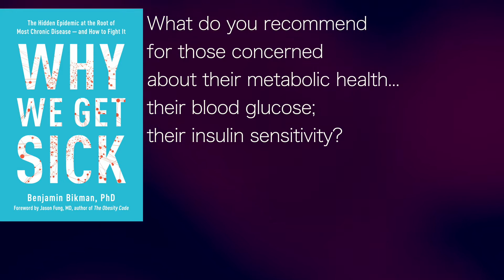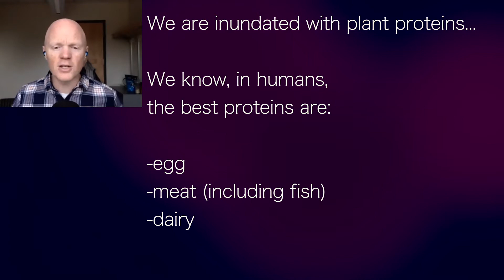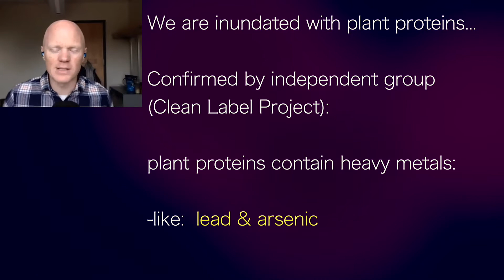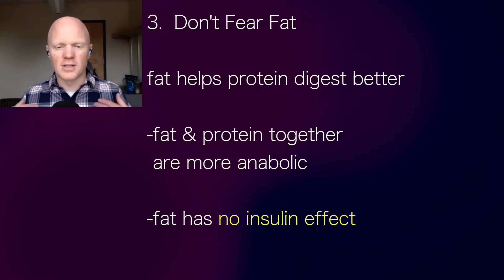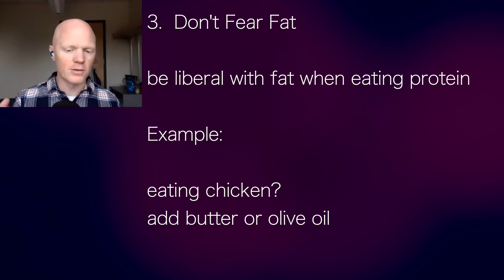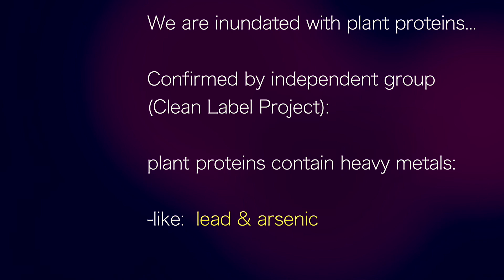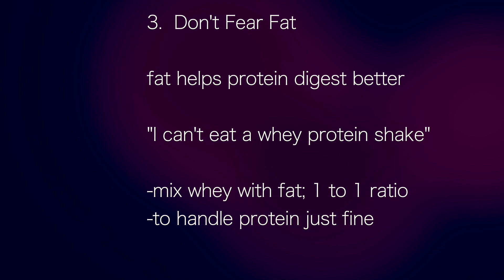Ben Bikman 4 of 6: Don't fear fat!! Fat helps you digest protein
Dr Bikman, in his interview with Keto Connect, gives his three key points for anyone wanting to improve metabolic health.  1. Control Carbs; 2. Prioritize Protein; 3. Don't Fear Fat!  Fat helps up digest protein and in combination with protein, as it is in nature, it is the most effective at improving our metabolic health. This helps us avoid insulin spikes leading to insulin resistance and type 2 diabetes.